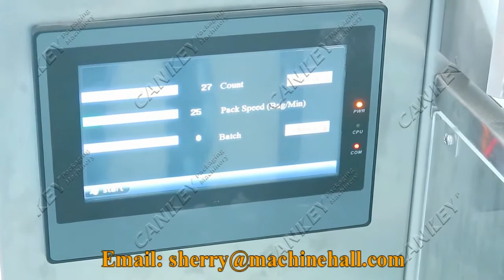Single Lane Stick Pack Machine for Powder Factory Price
The single lane stick pack machine make huge inprovement to packing speed and capacity, accurate filling, less deviation. easy computerized specification change over, stable pouch pulling with less deviation.